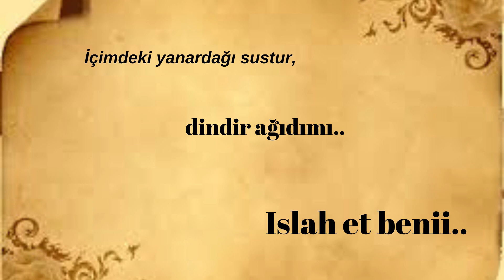ODAM SENSİZ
Odam Sensiz

Gelde yat yanıma sevdiğim,
Sım sıkı sarayım seni...

Güle ne hacet, olmasın bahçem.
Sen varken,

Çekeyim kokunu.
ta çiğerlerime..

Sarhoş et beni...

Gel odam sensiz,
Hislerim sahipsiz

Aralı perdem,
izlerken geçtiğin yerleri

yıldızlı gece,
başı boş kediler, hırçın!

serseri gibii..

Gel hadi, inat etme !
Eğleme benii..

Nur doğsun geceme,
aydınlığımı ver.

İçimdeki yanardağıı sustur,
dindir ağıdımı..

Islah et benii..